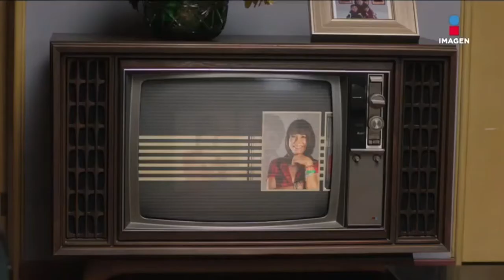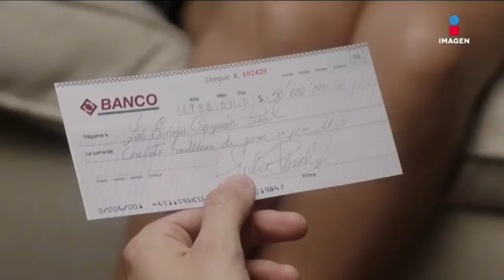Majida Issa - Luis Enrique le muestra a su madre la Pinal, el nuevo negocio que tiene con sus socios